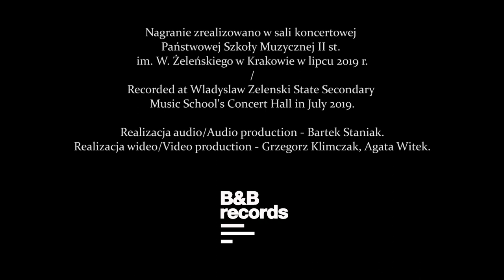Stanisław Moniuszko - Kwiaty (Karol Kozłowski, Mischa Kozłowski)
Stanisław Moniuszko - Kwiaty
Słowa / lyrics: E. Wasilewski

Karol Kozłowski - tenor
Mischa Kozłowski - fortepian / piano

Nagrania zrealizowano w sali koncertowej Państwowej Szkoły Muzycznej II st. im. W. Żeleńskiego w Krakowie w 2019 r. / Recorded at Wladyslaw Zelenski State Secondary Music School's Concert Hall in 2019

Nagranie zrealizowano w ramach projektu "Moniuszkowski Portal Pieśniowy" / Recorded within the "Moniuszko song portal" project

- Państwowa Szkoła Muzyczna II st. im. W. Żeleńskiego w Krakowie / Wladyslaw Zelenski State Secondary Music School in Krakow

Dofinansowano ze środków Ministra Kultury i Dziedzictwa Narodowego pochodzących z Funduszu Promocji Kultury w ramach programu „Moniuszko 2019 – Promesa”, realizowanego przez Instytut Muzyki i Tańca / Financed from the funds of the Ministry of Culture and National Heritage of Poland, within the scope of the program "Moniuszko 2019 - Promise" implemented by The Institute of Music and Dance

Projekt realizowany przy wsparciu Miasta Krakowa / Project co-financed by the Municipality of Krakow